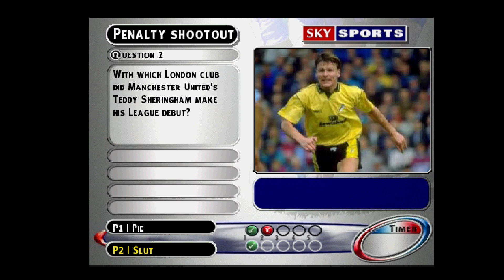Sky Sports Football Quiz - The Ultimate Football Challenge. [PlayStation - Hothouse, THQ]. (2001).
.Played By PiE. - "April 30th, 2023"
.Wiki. - "Sky Sports is the brand name for a group of sports-oriented television channels operated by the UK and Ireland's main satellite pay-TV company, British Sky Broadcasting. Sky Sports is the dominant subscription television sports brand in the United Kingdom and Ireland. It has played a major role in the increased commercialisation of British sport since 1990, sometimes playing a large role in inducing organisational changes in the sports it broadcasts, most notably when it encouraged the Premier League to break away from the Football League in 1992.

Sky Sports Football Quiz features several thousands of questions from all over the football world, including pictures and audio clips. Up to four players will be able to play over four different game styles, including ‘Dream Team’ where answering questions awards ‘money’ which is used to build up a custom team of players, and a fast-paced ‘Penalty Shoot-Out’ mode for a quick-fire challenge. The game rewards knowledge and speed, but punishes bad guesses with a Red- and Yellow- card system.".
00:00:00 - Intro
00:02:07 - Dream Team
00:29:21 - League Championship
01:06:23 - Penalty Shootout